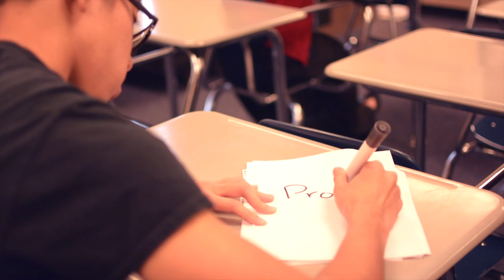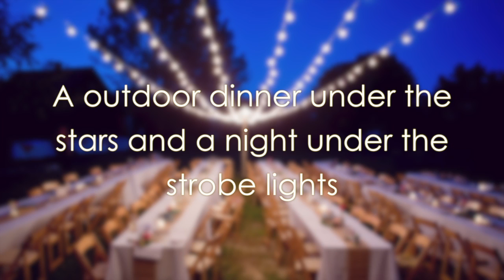Courtyard Dreams - a Silver Creek High School's Junior Prom Teaser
Silver Creek High School's Class of 2015 would like to cordially invited you to "Courtyard Dreams". A Junior Prom like you have never seen before.